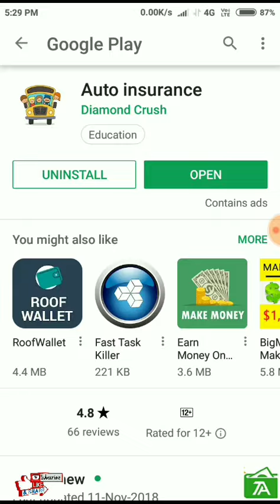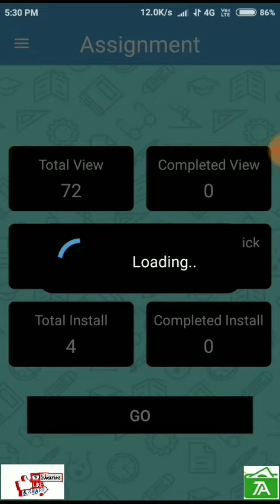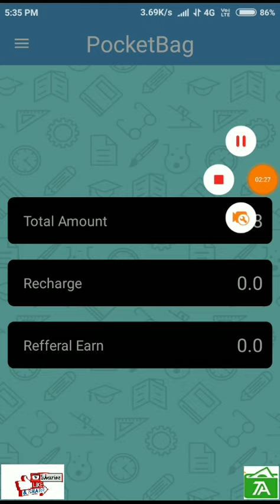Ye App se milga 10+10+10 unlimited Paytm